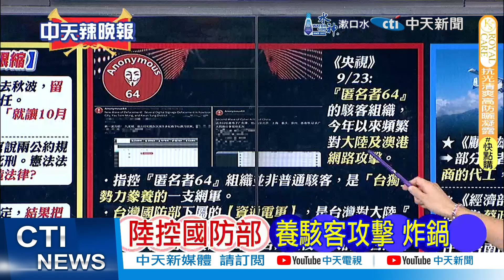【每日必看】央視控養駭客攻陸 國防部駁斥｜陸控國防部 養駭客攻擊 炸鍋 20240923｜辣晚報